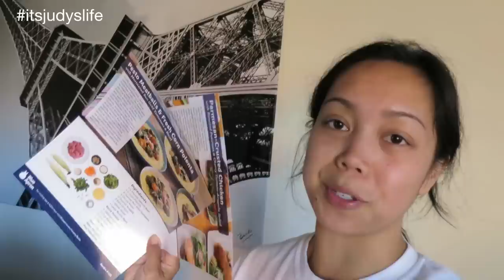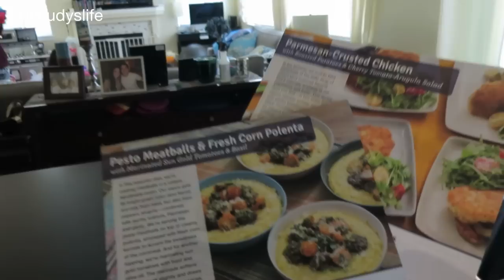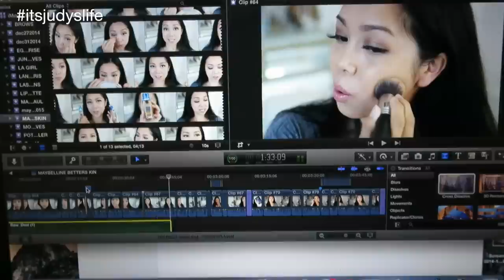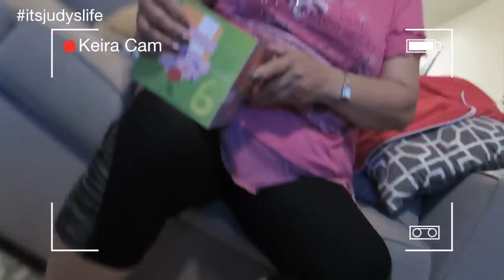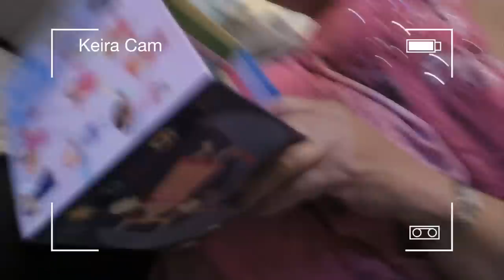We Have a Dilemma - August 25, 2015 - ItsJudysLife Vlogs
Auntie Mel and Auntie Val build a living room fort, Benji talks deep, and Julianna and I have a major dilemma with Rhino. Tune in errday at 12PM PST for a new itsjudyslife Vlog!
First 100 viewers get 2 meals free off your first Blue Apron! (sponsored!!!)

Judy's Links

Benji's Links

Vlog Camera We Use:

Blendtec Blender